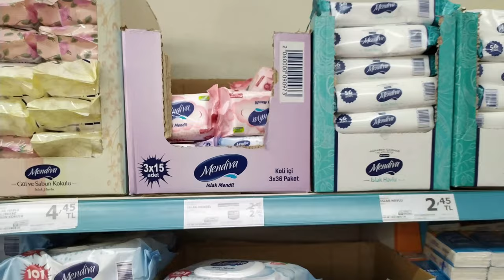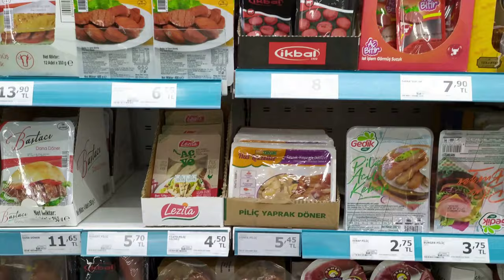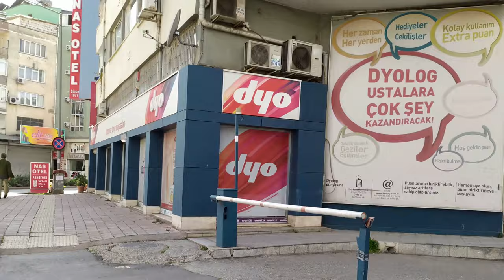АНТАЛЬЯ на КАРАНТИНЕ/ А-101 ТОВАР, ЦЕНЫ, ЕСТЬ ЛИ ПЕРЧАТКИ???/ ЗАЧЕМ НУЖЕН КАРАНТИН?// Наталья Шенер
ПОМОЩЬ КАНАЛУ:
Garanti Bank Iban: TR  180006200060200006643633

Я в инстаграм: natalya_shener